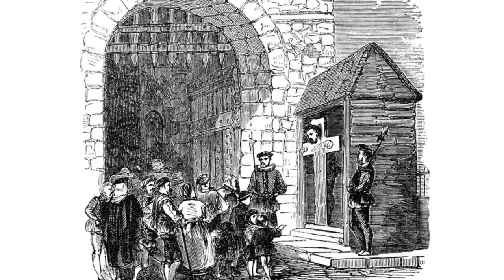Nejhorší Česká vražedkyně v historii!!!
Příběh pochází z 16. století a vypráví o vražedkyni Kateřině z Komárova.